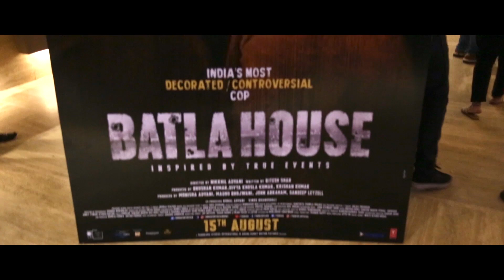Batla House Trailer Launch | Tulsi kumar | Behind The Scenes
This is what happened when I went for the trailer launch of this amazing film Batla House. Batla House is a "stimulating thriller, which intriguingly deals with real encounter incident, which leaves audience contemplative & brooding". Check out behind the scene trailer of Batla House. I am sure you will love it as much you loved my song O Saki Saki.